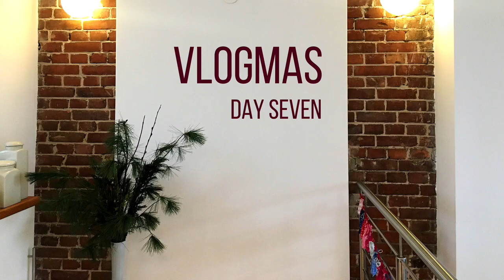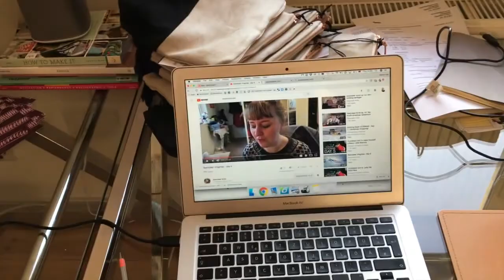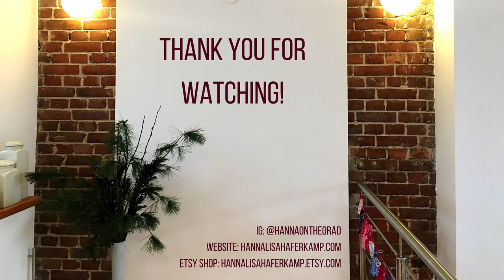Drop the phone. - Vlogmas 2017 Day 7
Welcome to my very first ever Vlogmas! I'm so excited, and I hope you're too!

If you want to find me on the interwebs, here are the best places to do so:

Etsy Shop